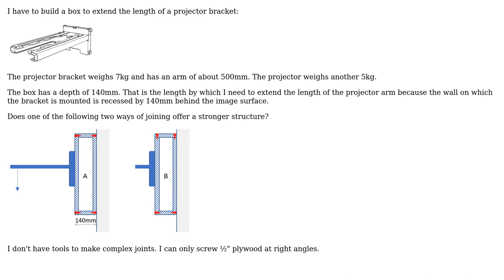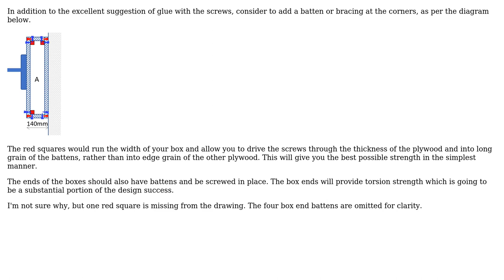Engineering: Which way of joining is stronger?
With thanks & praise to God, and with thanks to the many people who have made this project possible! | Content (except music & images) licensed under CC BY-SA | Music | Images & others | With thanks to user Old Geezer user fred_dot_u and the Stack Exchange Network Trademarks are property of their respective owners. You are responsible for your own actions.